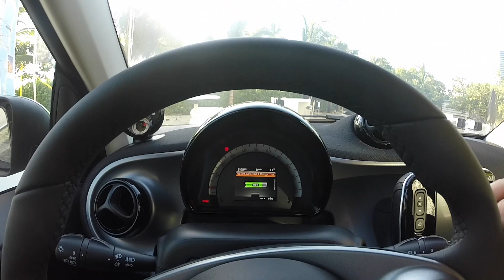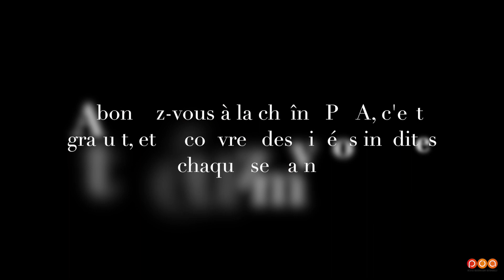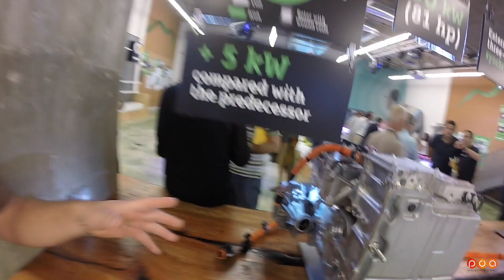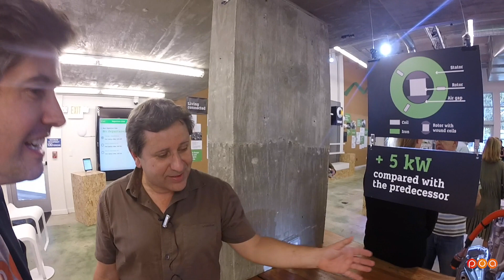Nouvelle Smart Electric Drive 2017 : 2 petits observateurs à Miami - Essai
Direction Miami pour l'essai de la Smart Fortwo électrique !
Cédric Fréour est aux US pour prendre en main la nouvelle Smart electric drive 2017. Pour l'accompagner dans son périple à bord de sa fortwo (4ème génération déjà), Jean-Michel Normand, journaliste au Monde et fin observateur de la chose automobile. Ces 2 petits observateurs à Miami nous livrent leurs impressions à chaud, sachant qu’il faut avoir à l’esprit qu’ils ont conduit la voiture seulement quelques heures.
Bonus de fin, Jean-Luc Moreau, journaliste à RMC et grand connaisseur des enjeux techniques et sociétaux de la mobilité propre, nous présente en détail le moteur électrique de la Smart que partage également la Renault Zoé. Jean-Luc passe en revue les avantages et les inconvénients de ce moteur de façon simple et passionnante, ce qui fait définitivement de lui le meilleur des Ministres de l’environnement de POA.

La Boutique POA, c'est ici !